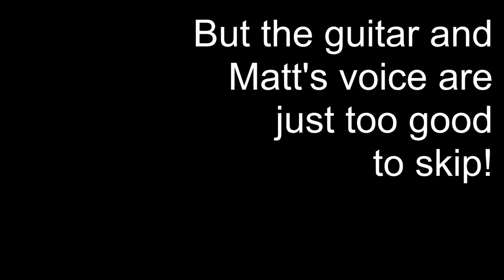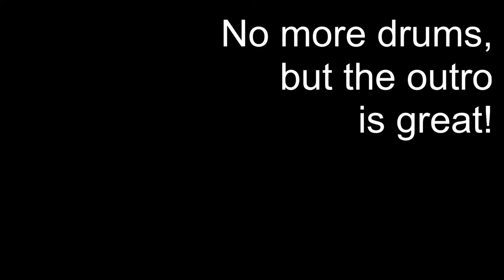This Is The Last Time Drum Cover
This Is The Last Time by The National